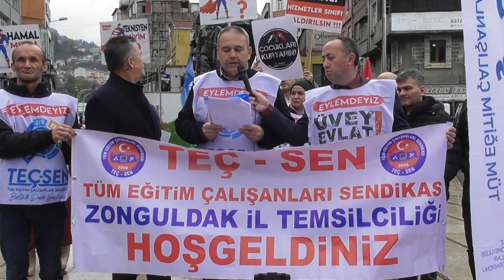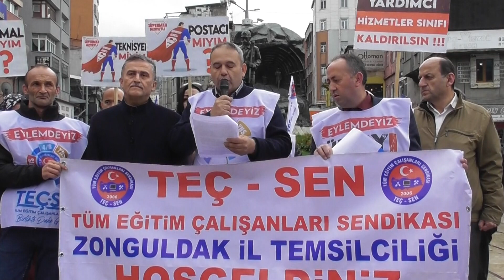TEÇ SEN 1 GÜN İŞ BIRAKTI